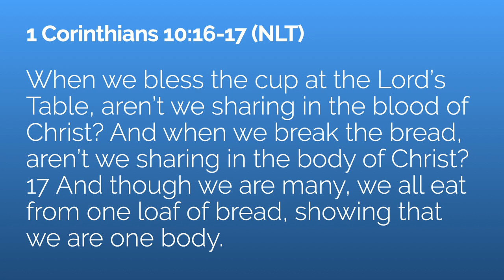January Communion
Monthly communion talk for Oasis Home Church.